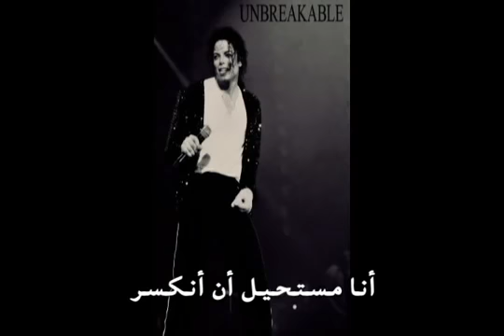Michael Jackson Unbreakable مترجم